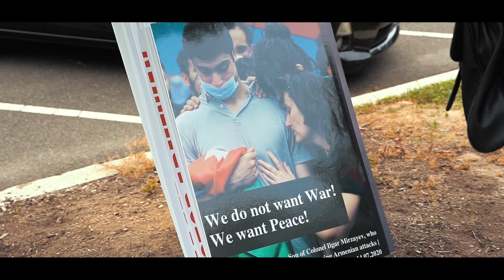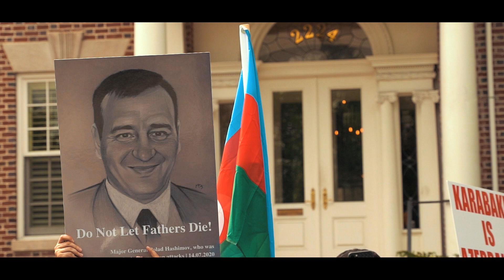Azərbaycanlı gənclərin Washington DC-də etiraz yürüşü!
13 Iyul 2020ci il tarixinnən etibarən erməni silahlı qüvvələri Azerbaycanın Tovuz rayonu istiqaməinnən təxribat xarakterli hücumlar həyata keçirməyə başlamışdır. Buna qarşılıq olaraq Azərbaycanda və dünyanın hər yerində yaşayan azerbaycanlılar öz etiraz səslərini ucaltmağa başlamışlar. Videoda şərqi ABŞ-da yaşayan həmyerlilərimizin etiraz yürüyüşnnən kadırlar əks olunmaqdadır.